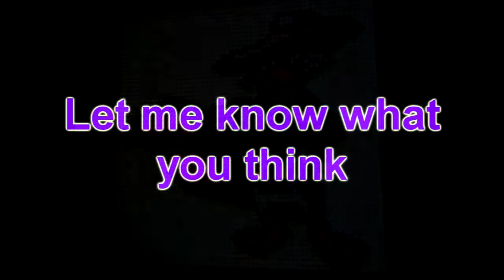Let's Get Dangerous (Darkwing Duck Bead Sprite)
I wanted to make a 2nd version, let me know what you guys think, is it better.